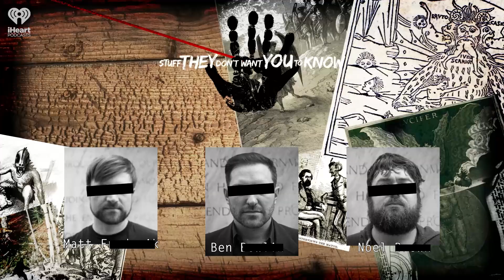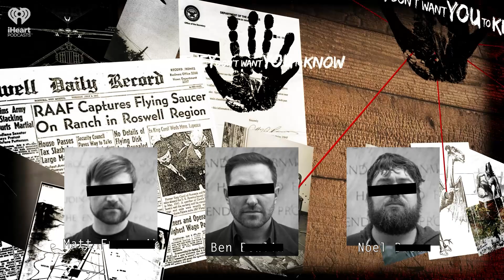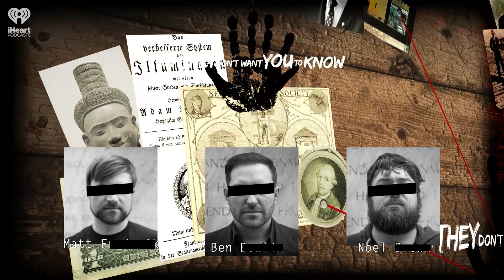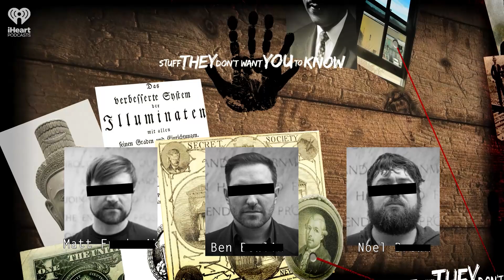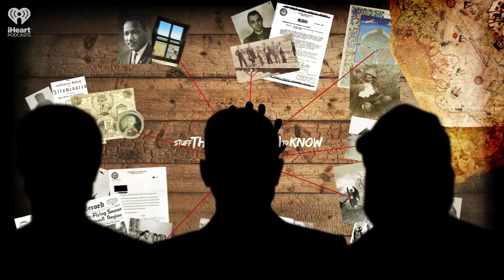Who killed the Shermans? Part One: Death Imitates Art | STUFF THEY DON'T WANT YOU TO KNOW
In 2017, Canadian billionaires Barry and Honey Sherman were discovered dead in their Toronto-area mansion, in a gruesome tragedy that remains unsolved in the modern day. Police initially declared the case a murder-suicide -- a conclusion no one found accurate. In the first part of this two-part series, Ben, Matt and Noel dive into the troubling details of this crime, from the initial investigation up to the profoundly disturbing details of how the murders were carried out, all leading to a single, still-unanswered question: Who killed the Shermans, and why?